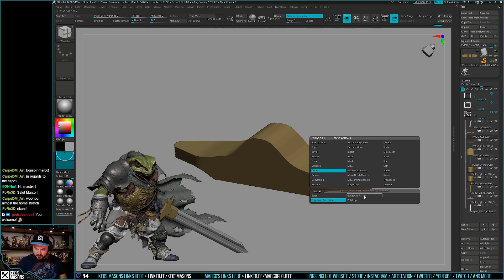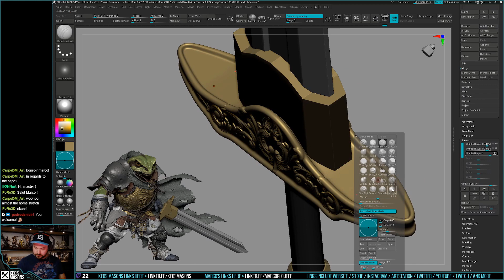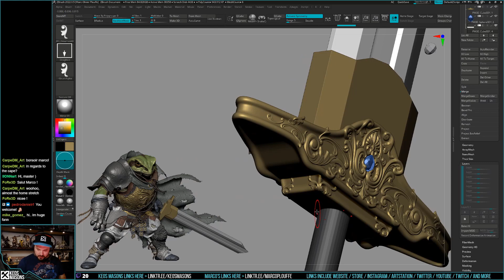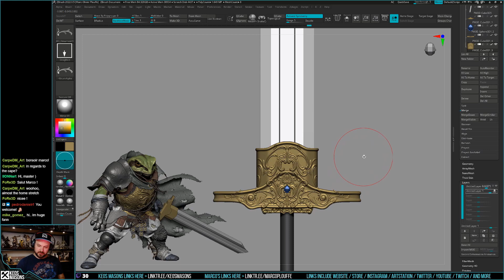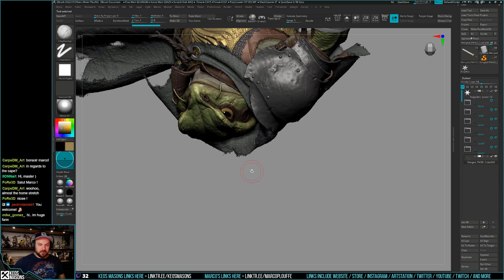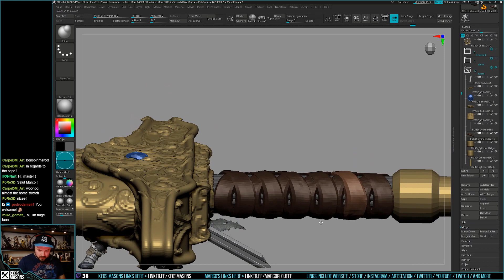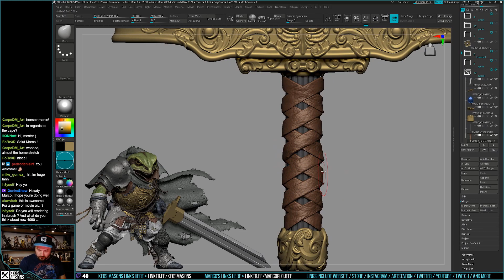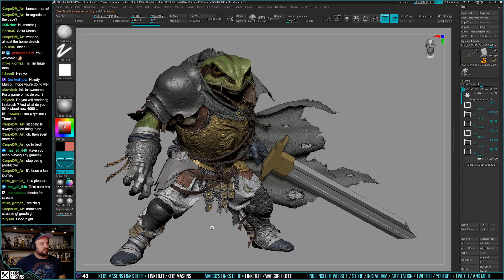3D Character Sculpting - Marco Plouffe's Twitch Stream of 2022-09-21 - Sword Part 1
This is a recording of Marco Plouffe's "Sculpt Soirée" Twitch Stream of 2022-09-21. The stream was about my project of Frog from Chrono Trigger in the world of Elden Ring! In this stream, I work on the first part of the sword.